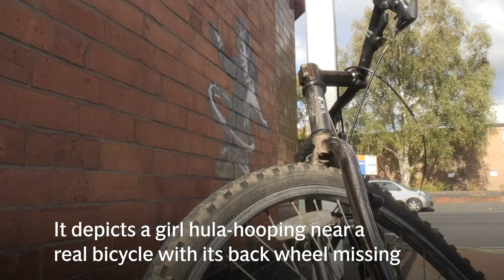'Banksy' artwork appears on brick wall in Nottingham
A mysterious work of street art in the style of Banksy has appeared on a brick wall in Nottingham.

The graffiti piece has been painted by a beauty salon in Ilkeston Road in Radford.

It depicts a girl hula-hooping and is located next to a real bicycle that has its back wheel missing.

However, the elusive artist has not authenticated the artwork on his Instagram and a spokeswoman told the BBC she did not have any information about it.